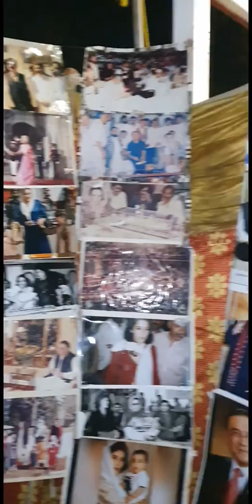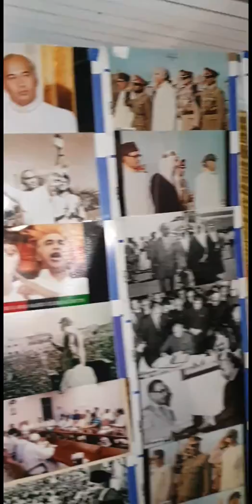At Liaqat bagh Rawalpindi 25/12/2019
راولپنڈی۔ پاکستان پیپلزپارٹی سندھ کے جنرل سیکریٹری وقار مہدی اور نائب صدر راشد ربانی کا لیاقت باغ کا دورہ

شہید محترمہ کی 12 برسی کے حوالے سے لیاقت باغ جلسے کے انتظامات کا جائزہ لیا

کراچی ڈویژن کے خالد لطیف، لالا عبدالرحیم،وقاص شوکت، قیصر بلوچ، شاہ میر عباسی، سرور خان غازی بھی موجود

پیپلز پارٹی کے عہدیداران نے جلسہ کے حوالے سے لگائے گئے کیمپوں کا دورہ بھی کیا